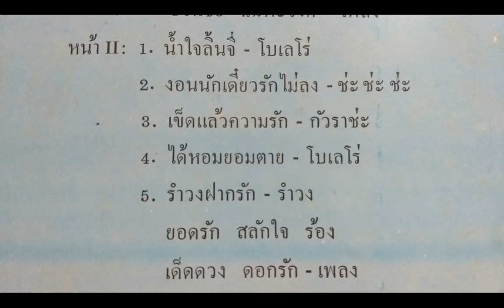ยอดรัก สลักใจ / ชุด ขาดคนหุงข้าว /เต็มอัลบั้ม LP. Version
:บันทึกจากแผ่นเสียง อาจมีเสียงรบกวนในเพลงบ้าง...ไม่มีเจตนาละเมิดลิขสิทธิ์นะครับ "กลัวลืมเพลงในอดีต" อย่างไรแจ้งมาได้ครับ  จะลบให้โดยไม่มีข้อแม้ :
***ขาดเพลงขาดคนหุงข้าว โดนแจ้งนะครับ